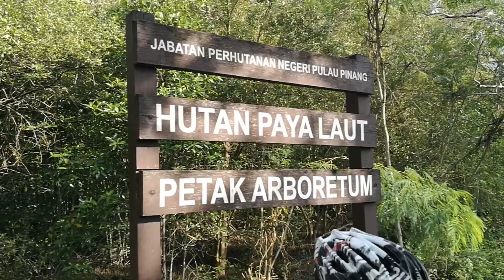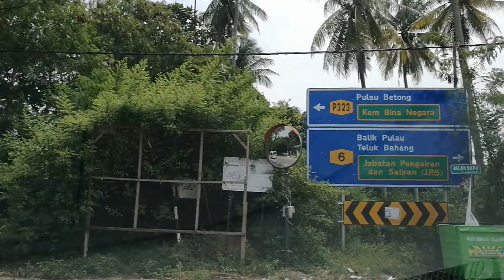Cycling at Balik Pulau | Balik Pulau Festival 2019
Let's Rock Balik Pulau programme was organized by Tourism Malaysia Northern Region with Matahari Cycle Tours & Travel. The programme is part of activities for Balik Pulau Festival 2019.
There were two activities offered through the Let's Rock Balik Pulau programme - cycling at Balik Pulau or mangrove boating and hiking.

We started our cycling tour from the Kompleks Sukan Balik Pulau and went through different type of path, mostly off road. We made a few stop at the mangrove forest reserve, Malindo Beach and paddy field.

Let's Rock Balik Pulau!